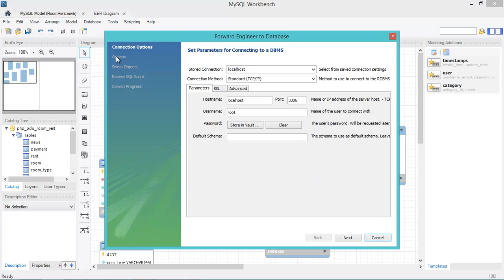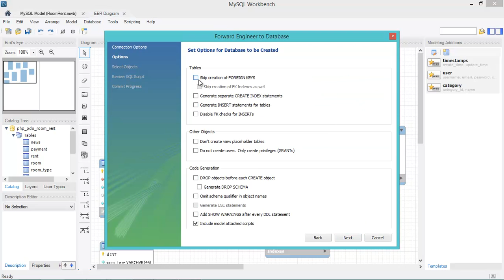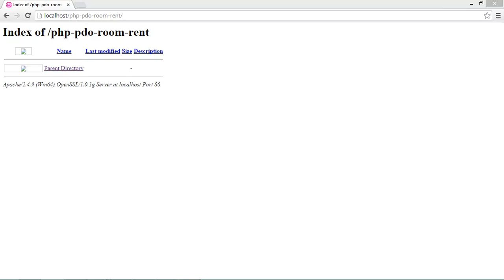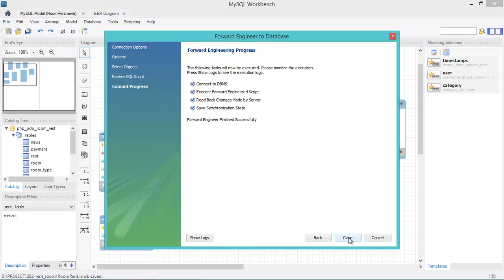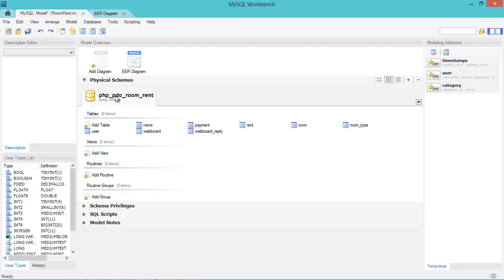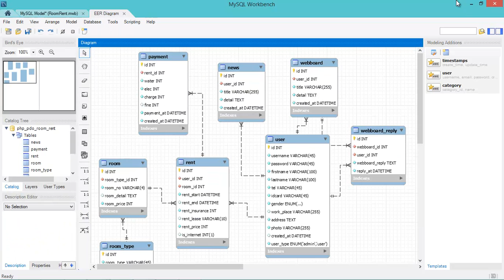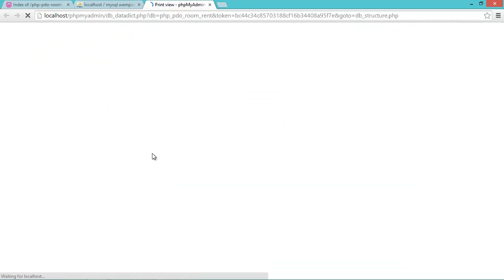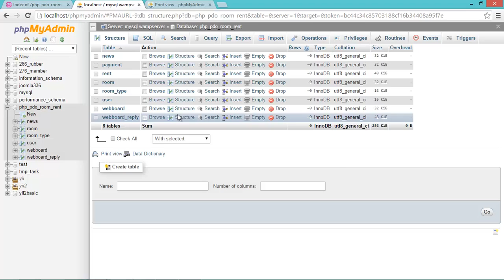PHP PDO MySQL - 5 การ Forward Engineer ไปยัง MySQL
เรียนรู้ การ Forward Engineer ไปยัง MySQL ดูเพิ่มเติมได้ที่